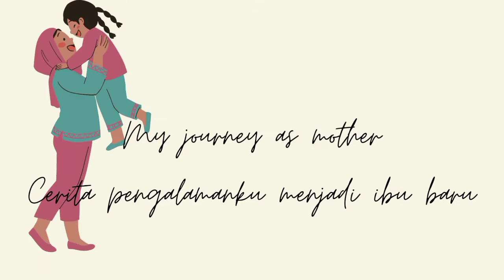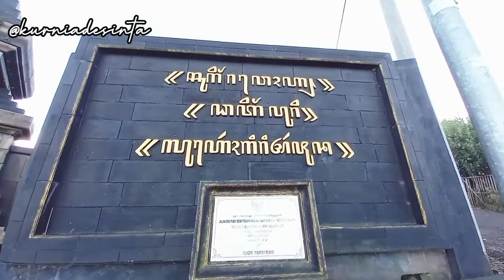Gagal Vaksin Covid di Hotel Selecta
hai teman-teman, ini adalah vlog ku tentang giat mengikuti kegiatan vaksin covid yang diselenggarakan Polres kota Batu yang bertempat di Hotel Selecta, Tulungrejo Batu.

Ternyata gagal di vaksin?
kok bisa?

biar tau kenapa, yuk tonton videonya sampai habis ya,